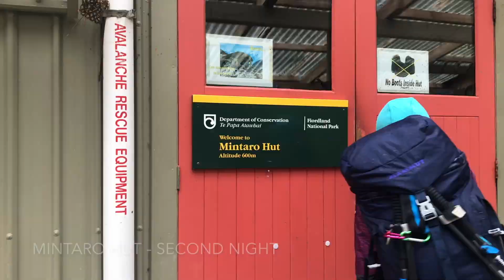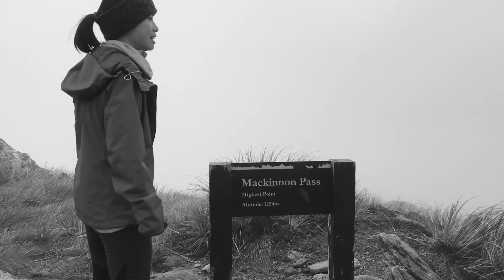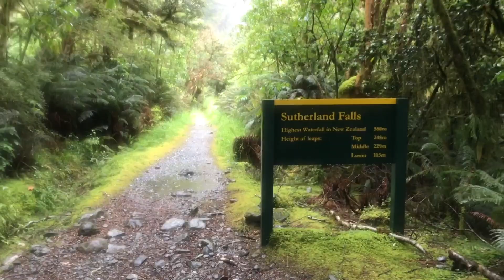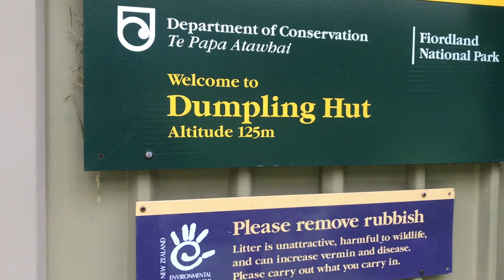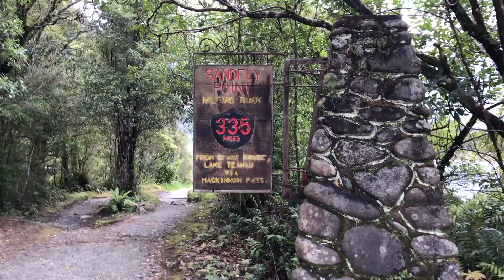Milford Track - New Zealand Great Walk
Our 4D3N journey through the Milford Track over the Christmas break (25-28 December 2019)